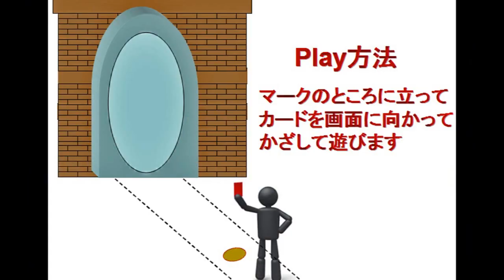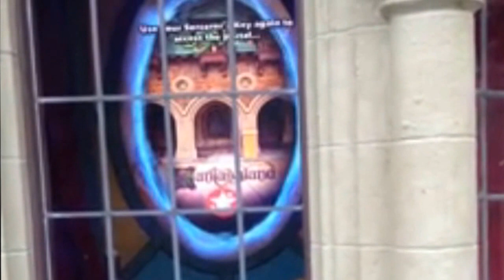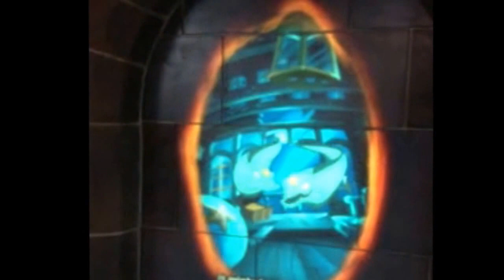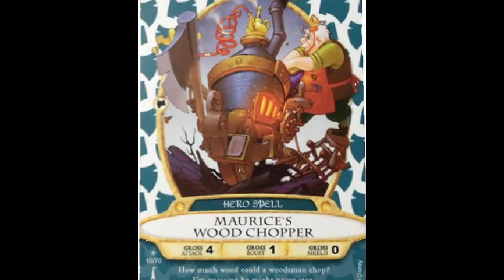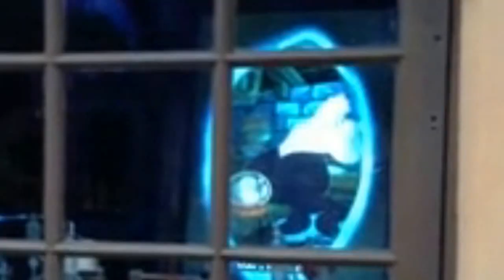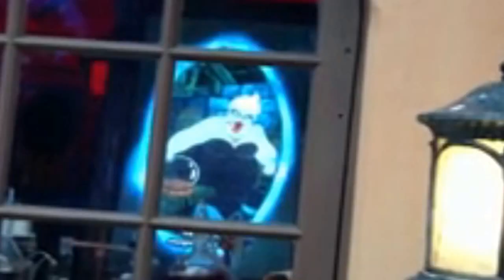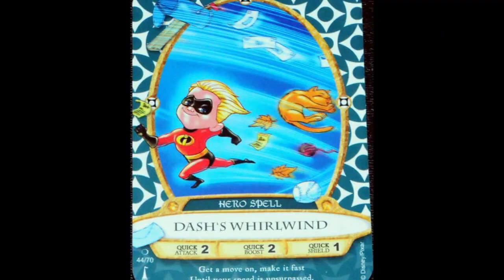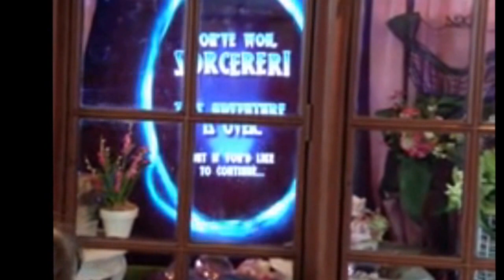ºoº ディズニー カードゲーム ソーサラーズ・オブ・ザ・マジックキングダム4 リトルマーメイド,アリエル編 in ディズニーワールド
ディズニーワールドのマジックキングダムで始まったカードゲーム
ソーサラーズ・オブ・ザ・マジックキングダムのプレイの様子です
リトルマーメイド・アリエル編をお届けします

This Video is a Playing of "Sorcerers of the Magic Kingdom".
So,You will see a chapter of　The Little Mermaid,Ariel.
Sorcerers of the Magic Kingdom is very delightful.
Let's enjoy spell experience with Merlin !

I write a Diary too.

Thank you for commimg.
Hava a good day.